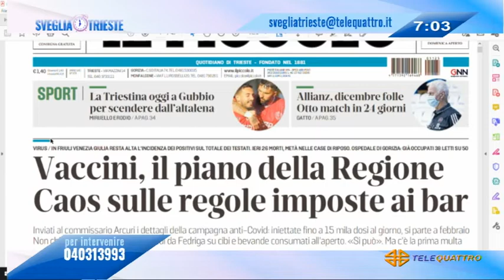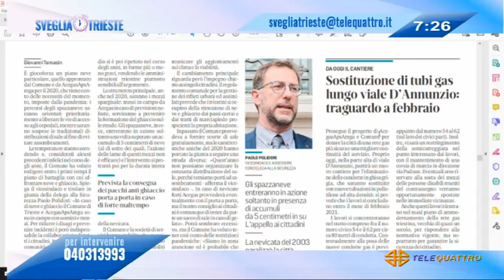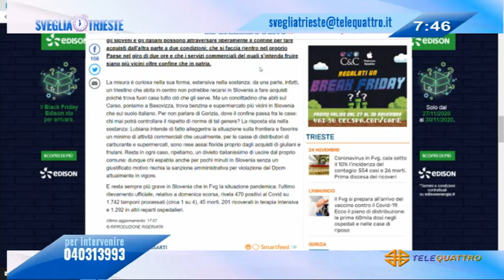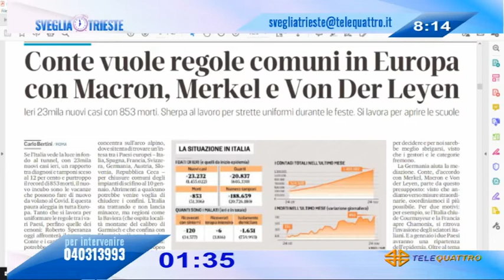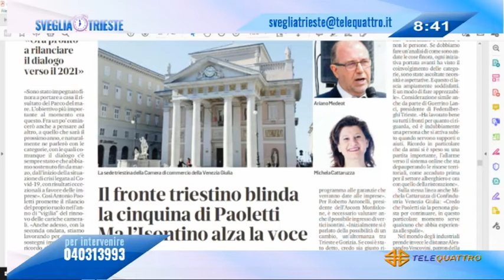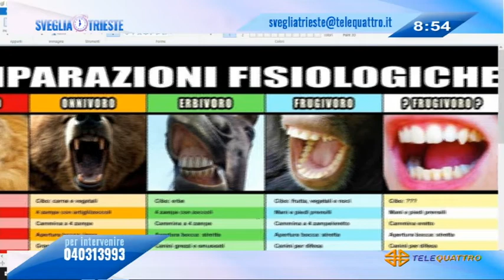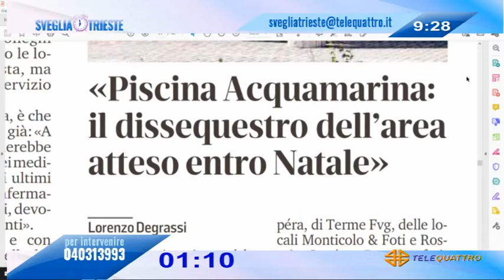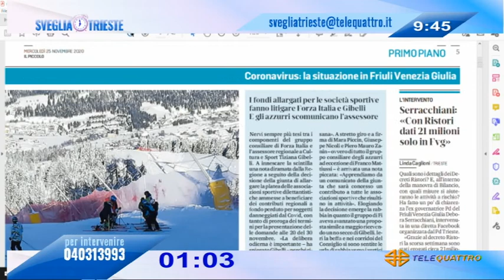SVEGLIA TRIESTE! | 25/11/2020 06:59